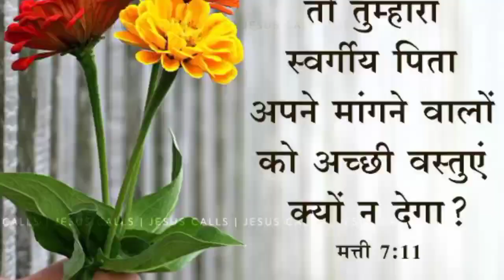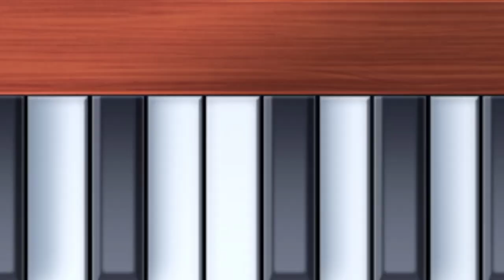New Soura Song/ Jobulo/Dangardanji Absele